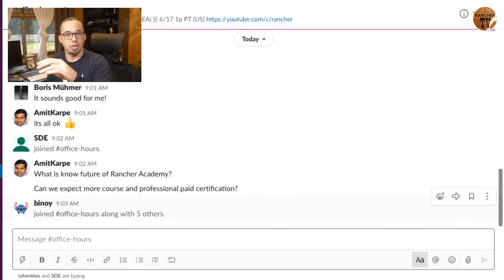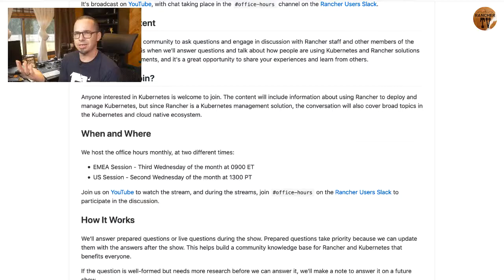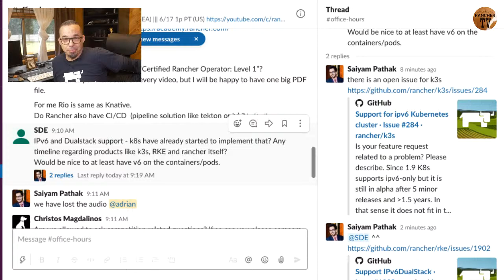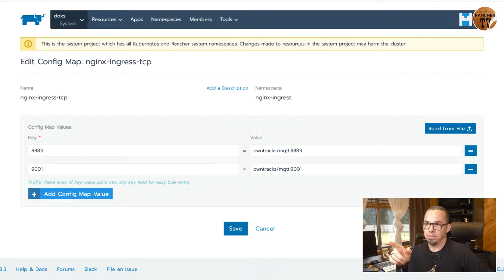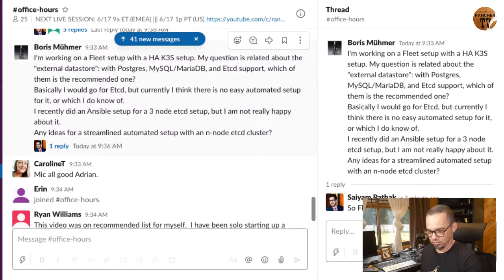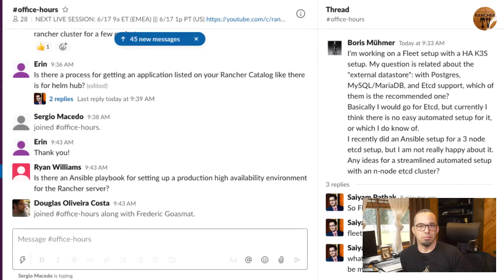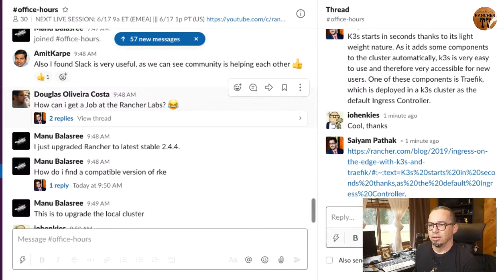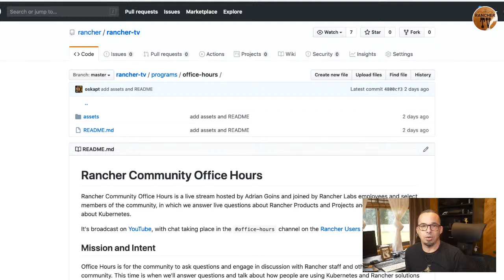Rancher Office Hours - 20200617 (EMEA)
Join Adrian Goins and others for a live discussion about Rancher software and how people are using it. We'll answer questions pulled from the Rancher Forums, Stack Overflow or taken live from the office-hours channel in the Rancher Users Slack.

Come to the Rancher Users Slack to join in the conversation!